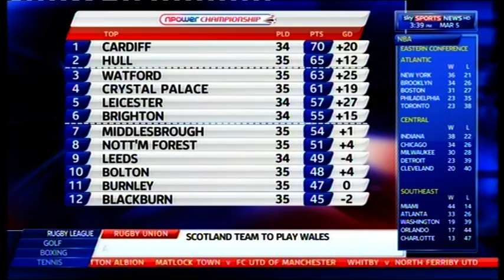Hull City - Fez - HCOSC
Interview pre Crystal Palace away game 5/3/2013